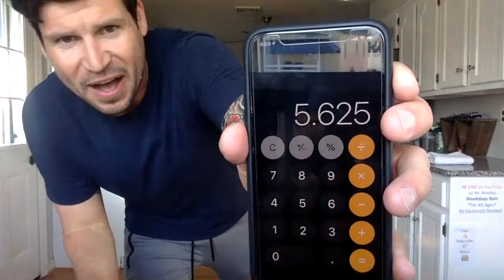PE LIVE! with Mr. Bradley 4/28/20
PE LIVE! with Mr. Bradley
9am weekdays

PE (not so) LIVE! Prerecorded daily classes ...YouTube is experiencing long video processing times. This makes it so a copy of the video is available during the day

PE LIVE! (For Little Kids) with Mr. Bradley
10 minutes long
Theses videos are designed with our younger students in mind

*NEW PE! LIVE DAILY SCHEDULE*
-Motivational Mondays- Get the whole family to workout
-Tuesdays with Parker- What could go wrong? An infant on a LIVE YouTube show :)
-Wacky Wednesdays- Wear a funny hat, socks, backwards clothes, something WACKY
-Superhero Thursdays- I have a surprise this week ;)
-Fridays, Invite a Friend! Zoom, FaceTime, text, dm whatever! Invite a friend to join class

Physical Education - Fitness is fun!

Level 1 Certified Google Educator
YouTube.com/GregoryBradley